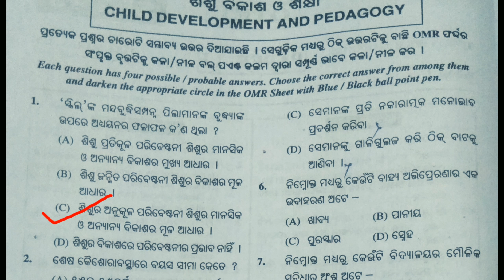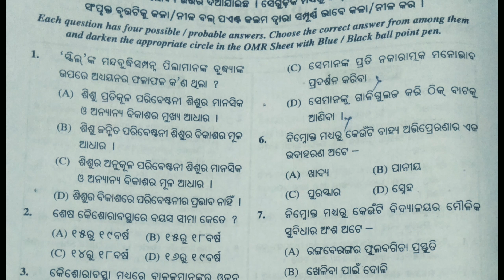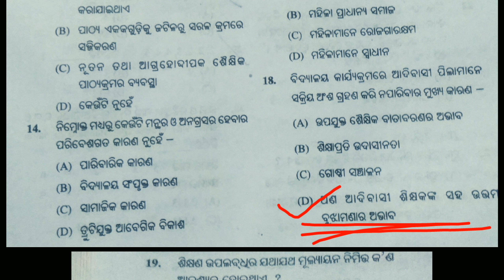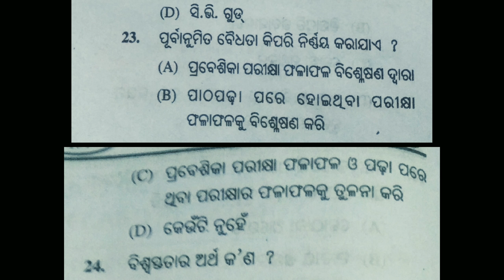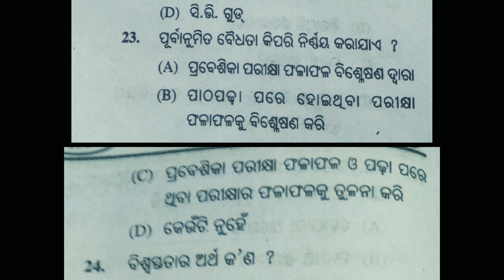PEDAGOGY IMPORTANT QUESTION AND ANSWER (OTET 2018)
OTET 2018